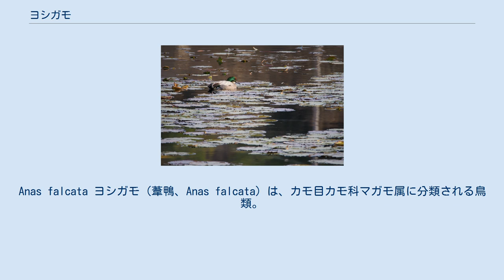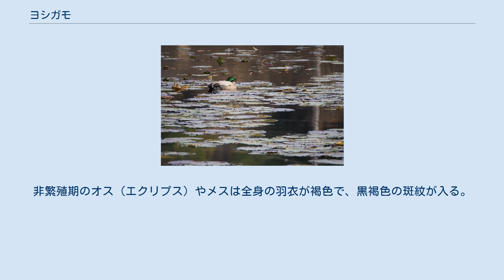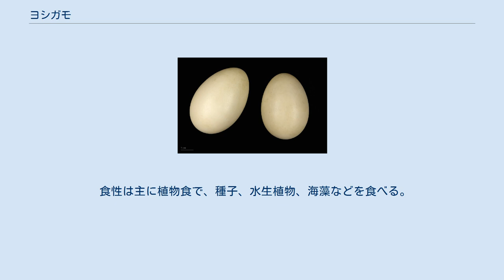ヨシガモ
Anas falcata ヨシガモ（葦鴨、Anas falcata）は、カモ目カモ科マガモ属に分類される鳥類。
 インド北部、タイ、大韓民国、中華人民共和国、朝鮮民主主義人民共和国、日本、バングラデシュ、ベトナム、ミャンマー、モンゴル、ラオス 中華人民共和国北東部、モンゴル、ウスリー、シベリアなどで繁殖し、冬季になると東南アジア、朝鮮半島、中華人民共和国南部などへ南下し越冬する。
日本では冬季に越冬のため飛来し（冬鳥）、北海道では少数が繁殖する。
 全長オス54センチメートル、メス48センチメートル。
翼長オス23-24.2センチメートル、メス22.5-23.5センチメートル。
次列風切の光沢（翼鏡）は緑色。
 嘴は黒い。
 卵は長径5.6センチメートル、短径3.9センチメートルで、殻は淡黄褐色。
 繁殖期のオスは額から後頭、眼先、頬の羽衣が赤紫、眼から後頭の羽衣が緑色。
喉の羽衣は白や淡黄色で、黒い首輪状の斑紋が入る。
尾羽基部の下面を被う羽毛（下尾筒）は黒く、その側面には三角形の黄色い斑紋が入る。
三列風切は長く湾曲し、黒く羽毛の外縁（羽縁）が白い。
種小名falcataは「鎌状の」の意で、三列風切の形状に由来し英名と同義。
非繁殖期のオス（エクリプス）やメスは全身の羽衣が褐色で、黒褐色の斑紋が入る。
 河川、湖沼などに生息し、冬季になると内湾などにも生息する。
 食性は主に植物食で、種子、水生植物、海藻などを食べる。
6-8月に水辺の茂みなどに枯れ草を組み合わせた巣を作り、6-9個の卵を産む。
メスが抱卵し、抱卵期間は24-25日。